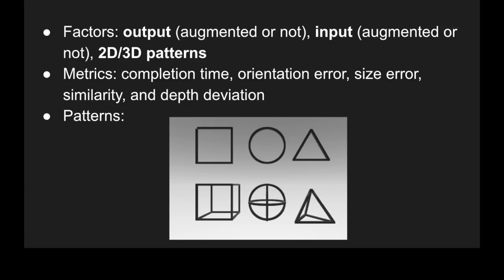Color-to-Depth Mappings as Depth Cues in Virtual Reality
Zhipeng Li, Yikai Cui, Tianze Zhou, Yu Jiang, Yuntao Wang, Yukang Yan, Michael Nebeling, Yuanchun Shi

UIST 2022: The ACM Symposium on User Interface Software and Technology
Session: XR Perception

Despite significant improvements to Virtual Reality (VR) technologies, most VR displays are fixed focus and depth perception is still a key issue that limits the user experience and the interaction performance. To supplement humans' inherent depth cues (e.g., retinal blur, motion parallax), we investigate users' perceptual mappings of distance to virtual objects' appearance to generate visual cues aimed to enhance depth perception. As a first step, we explore color-to-depth mappings for virtual objects so that their appearance differs in saturation and value to reflect their distance. Through a series of controlled experiments, we elicit and analyze users' strategies of mapping a virtual object's hue, saturation, value and a combination of saturation and value to its depth. Based on the collected data, we implement a computational model that generates color-to-depth mappings fulfilling adjustable requirements on confusion probability, number of depth levels, and consistent saturation/value changing tendency. We demonstrate the effectiveness of color-to-depth mappings in a 3D sketching task, showing that compared to single-colored targets and strokes, with our mappings, the users were more confident in the accuracy without extra cognitive load and reduced the perceived depth error by 60.8%. We also implement four VR applications and demonstrate how our color cues can benefit the user experience and interaction performance in VR.

Video previews for papers at UIST 2022